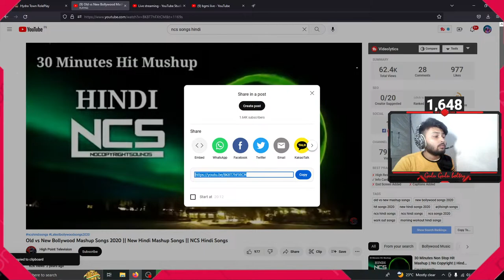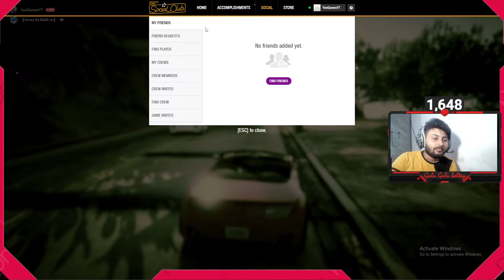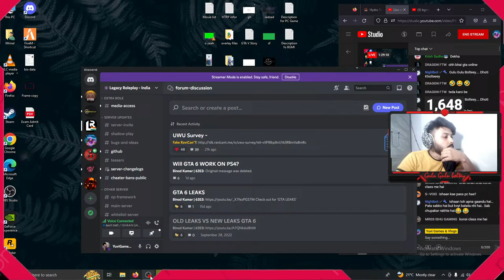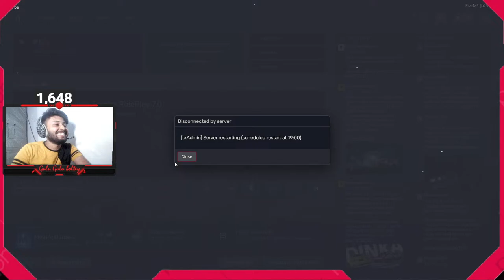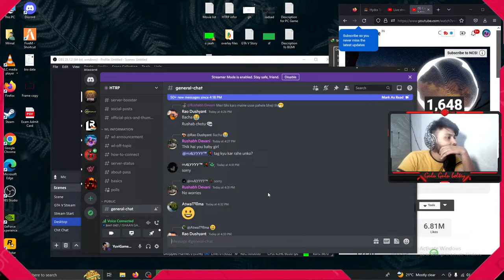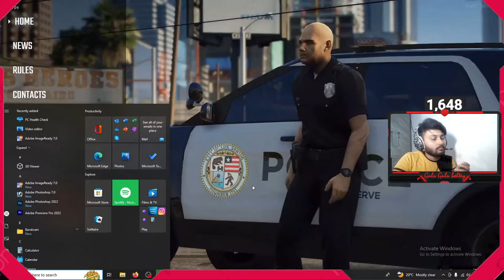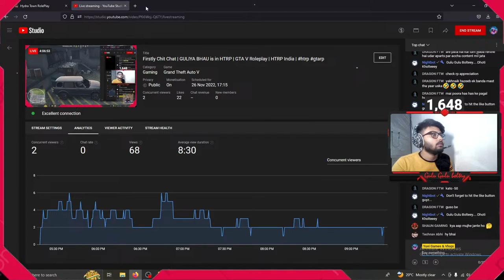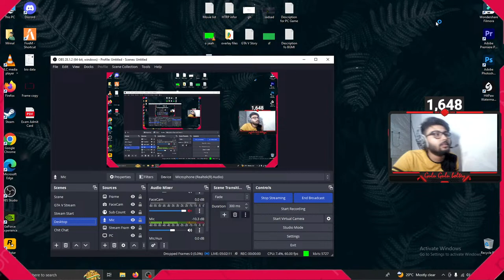Firstly Chit Chat | GULIYA BHAU is in HTRP | GTA V Roleplay | HTRP India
Hey Guyz,
I am Mrinal Das, You might know me as Yuvi..
About
Name :- Mrinal Das
Age - 25
Profession - Professional Photographar, Traveller, Motovlogger and A Gamer

1- GTA V Sponsored - Sarthak Dhamija ( 800rs ), Krish Sadhu ( 69rs ), CRShadowYT ( 110rs )

1 - Sarthak Dhamija - ₹2440
2 - Bangup Gaming -  ₹2385
3 -  ISHAAN GAMING 77 - ₹601
4 - Winnie Gaming - ₹600
5 - REMIX SonG - ₹560
6 - BLACKBIRDS - ₹340
7 - Alice - ₹200
8 - Trigon Gaming - ₹147
9 - Krish Sadhu - ₹121
10 - aryaOP - ₹120
11 - LOCxMUSKETERR - ₹101
12 - The Roaster Boy - ₹100
13 - Kannu - ₹100
14 - BlackArch -  ₹100
15 - Swag Daksh - ₹80
16 - HR Pandit -  ₹80
17 - Harshdeep - ₹60
18 - The Hillarious One - ₹40
19 - TheLord - ₹40
20 - onz alfa gaming - ₹40
21 - NitroXGaming - ₹20
22 - Pinakin Rana - ₹20
23 - ASSAM BIKI - ₹20
24 - Player Queen - ₹20
25 - HAYATO GAMER - ₹20 -
26 - Sakshi Patel - ₹19
27 - RK - ₹20
RakaZone Gaming
MrLazy
Carryislive

• Social Media Handles •
 → YT Membership -
PC Specs -
1) Monitor - Acer Nitro VG240YS
2) MotherBoard - Gigabyte B450M DS3H
3) RAM - 2 x Corsair Vengeance DDR4 3200MHZ
4) Processor - AMD Ryzon 5 3600
5) Power Supply - AntEsport VS500L
6) Cabinat - Gamdias Athena E1 Elite
7) Keyboard & Mouse - AntEsport KM500 (World of War edition)
8) Headphone - Ant Esports H520W (World of War edition)
9) UPS - CyberPower 1000
10) Graphics Card - Zotac Geforce GTX 1650 OC

Take Care :heart:
Yuvi Games & Vlogs